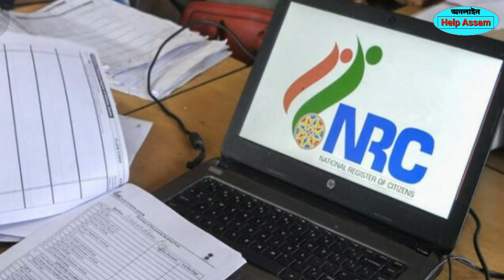NRC Final List ত বাদ পৰা মানুহ সকলে কেতিয়া আবেদন কৰিব জানক সকলো//Online Help Assam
About: "Online Help Assam" is a assamese Youtube channel, Where you will get "Earning Related, bank account opening related,news related,how to apply related Video, in Assamese.

Note: Some images/videos shown in the video Belongs to the respected owners and not me. Special thanks to the owner for No Copyright and Cc License Images/videos.

In Assamese by Online Help Assam
Thanks again